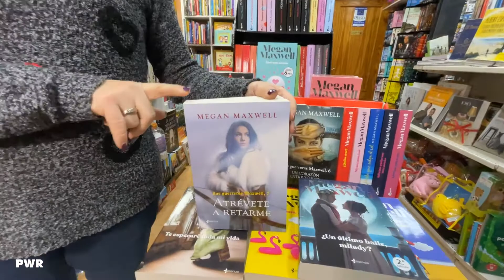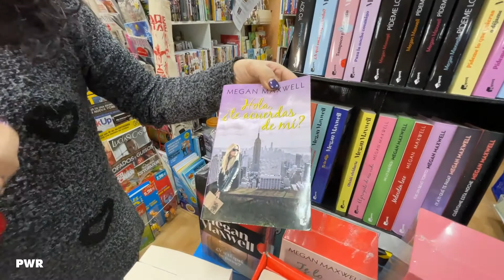¡Vuelven las guerreras Maxwell! 😊⚔️ | Novedades Librería Rebeca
📍 Estamos en en c/ Camino de los Magros 63 (Elche🌴).

✅ Envío gratuito +40€ y recogida en tienda